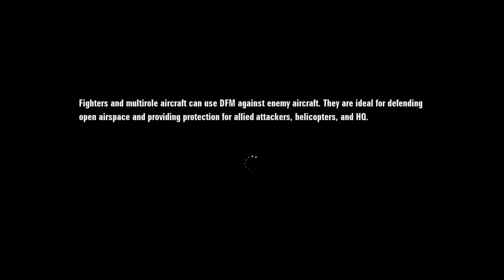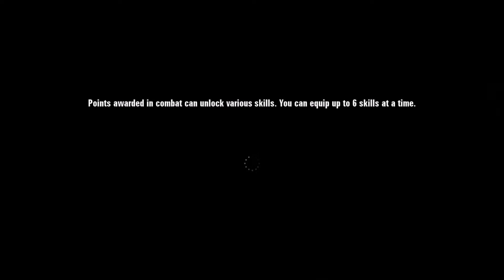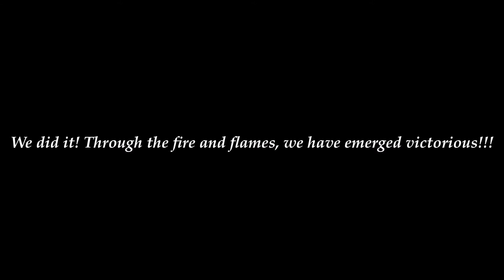Ace Combat AH | Mohawk Alliance vs Phoenix Squadron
Aircraft: Lockheed Martin F-22A Raptor
Weapons: QAAMs
Locations: Carruth Oil Field/Dubai, United Arab Emirates

This is it. The battle of all battles! The Big One!!!

XBOX Live: Legend Antares

I am now taking special requests for Ace Combat. Want to see a particular mission completed in a certain aircraft, using a certain type of weapon, or with any other stipulations/criteria? Comment your requests and I will do my utmost to honor them!